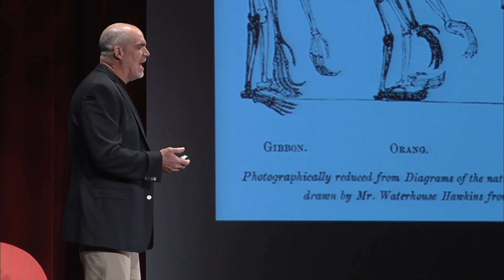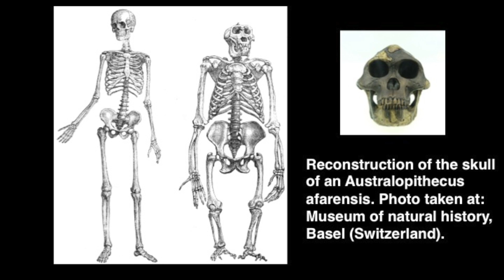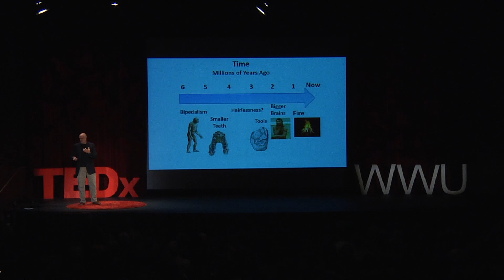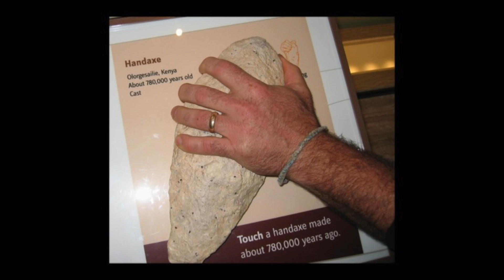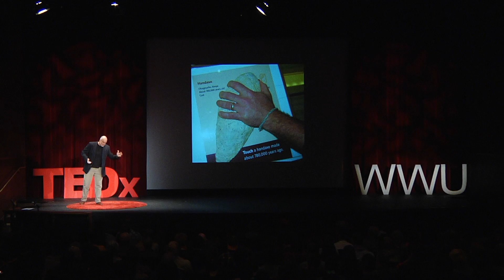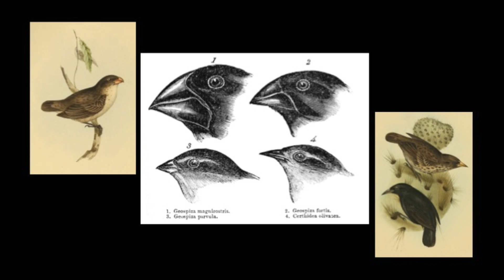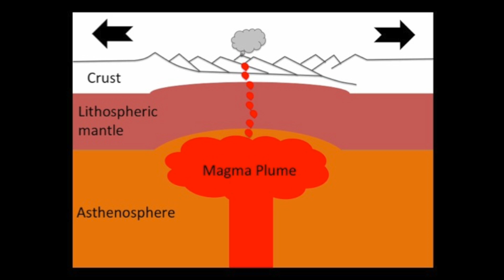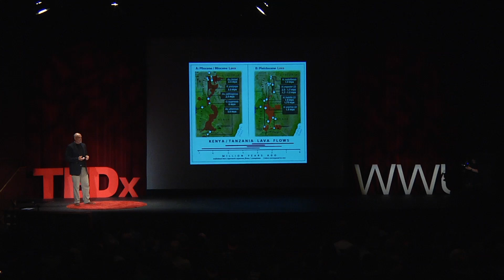How fire and lava may have made us who we are | Michael Medler | TEDxWWU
Dr. Medler describes his theories on the crucial, and often overlooked, role that fire played in human evolution. He provides some ideas as to how early humans may have ‘mastered’ fire, and what that meant to our physiology.

Dr. Michael J. Medler received a Ph.D. in Geography from the University of Arizona in 1997.  He has served as chair of the Department of Environmental Studies at Western Washington University and as President of the Association for Fire Ecology.  He was also the founding editor of the Journal Fire Ecology, and he has testified about wildfires and climate before the U.S. House Select Committee on Energy Independence and Global Warming. Currently he is teaching at Huxley College of the Environment. He is also the director of the WWU Spatial Institute. Before graduate school, Dr. Medler worked for a variety of federal agencies on trial-crews and fire-crews as well as working as a ranger. These experiences shaped his interest in using spatial technology to help map and understand both the physical and cultural issues surrounding wildfire as well as other natural processes.